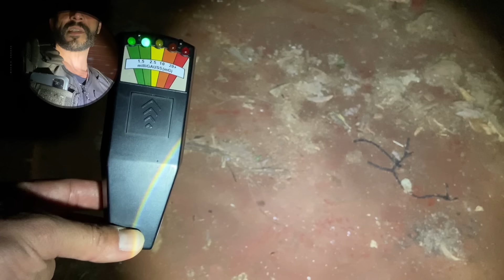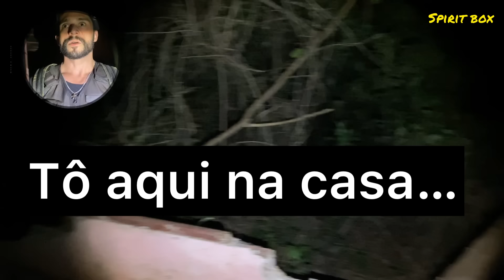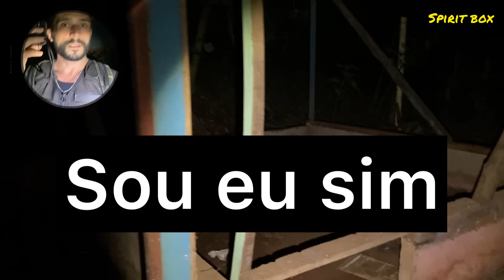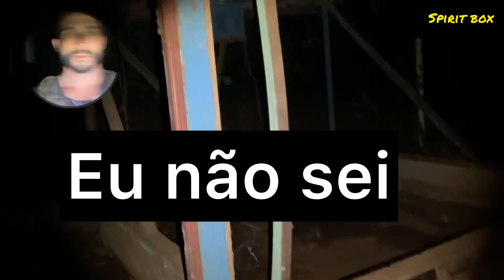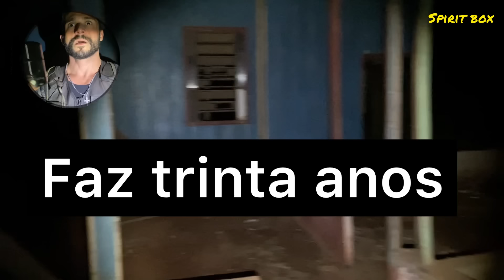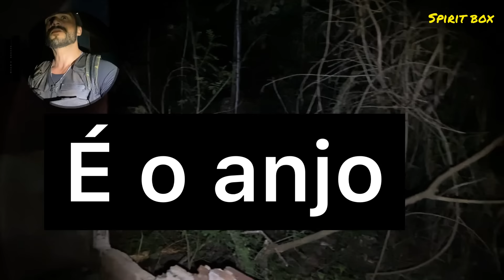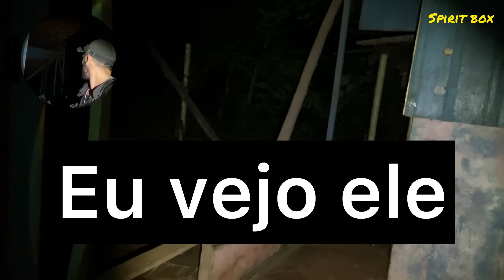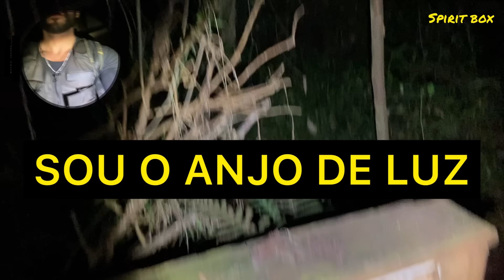O ANJO APARECEU, EU ME EMOCIONEI AO VER ELE - SPIRITBOX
Minha caixa postal ⬇️

RICARDO ALMEIDA
CAIXA POSTAL-3
CAMBÉ-PR
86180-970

🗣️Página Facebook